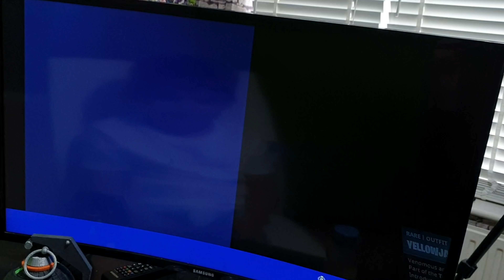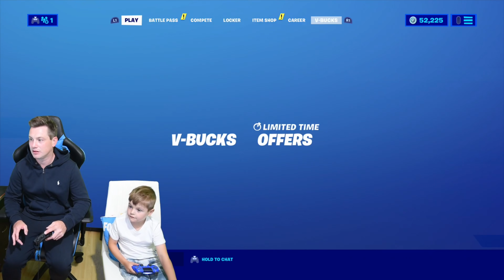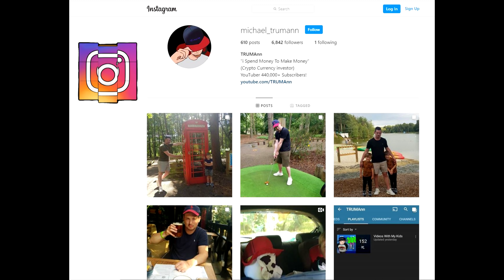TRUMAnn & His 6 Year Old Kid Found A REAL LIFE Fortnite Henchmen Telephone Box!!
TRUMAnn & His 6 Year Old Kid Freddie Found A Real Life Henchman Fortnite Telephone Box in This Video! TRUMAnn Also Talks Fortnite About ALL The NEW Fortnite item Shop Skins & More Coming Soon!!

TRUMAnn Also Receives FREE Fortnite Reward Styles in This Video! & Freddie Also Receives 600 FREE V-Bucks!